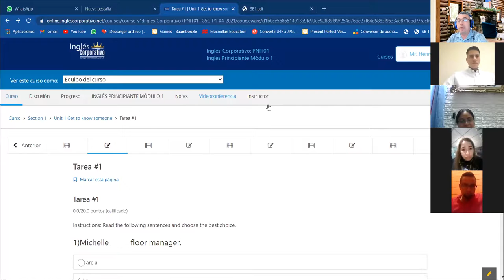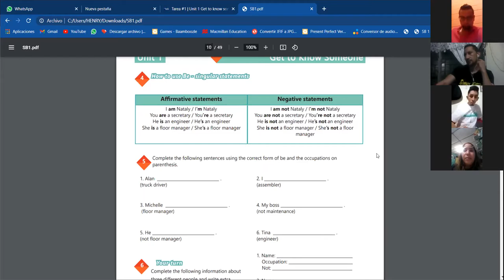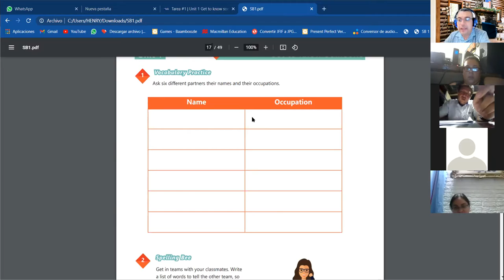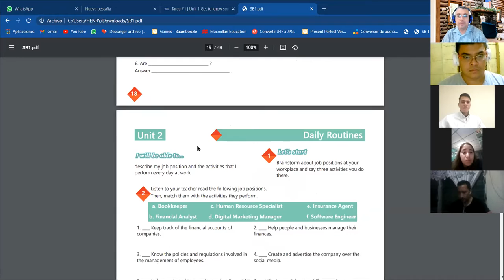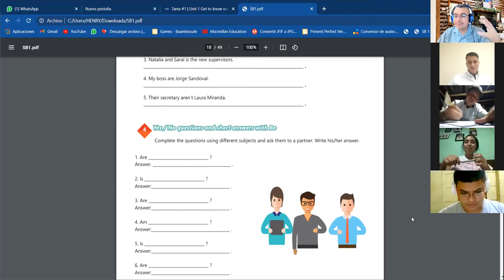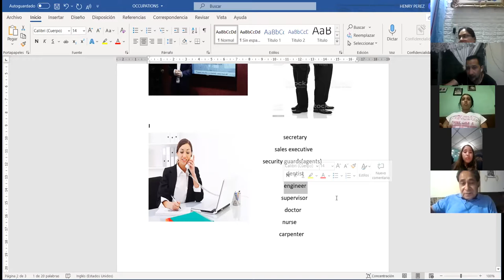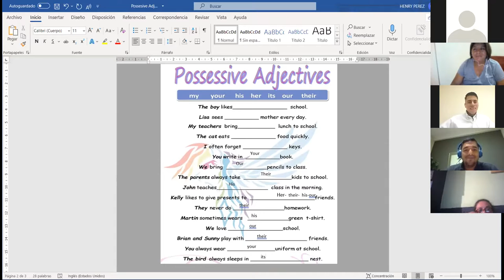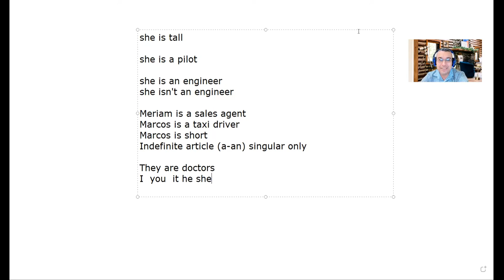Ingles Corporativo- Videoconferencia # 5 Vocabulary Practice